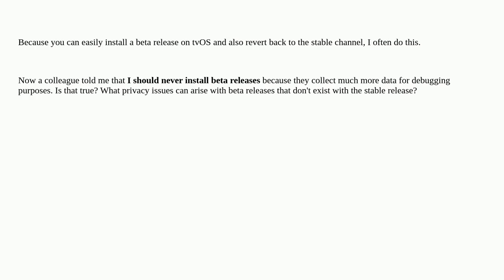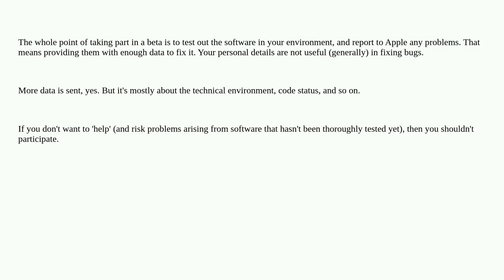Apple: Do "Beta Updates" of tvOS collect significantly more telemetry data than the stable releas...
Do "Beta Updates" of tvOS collect significantly more telemetry data than the stable release? What potential privacy issues can arise?

A special thanks goes out to the community

  privacy beta appletv